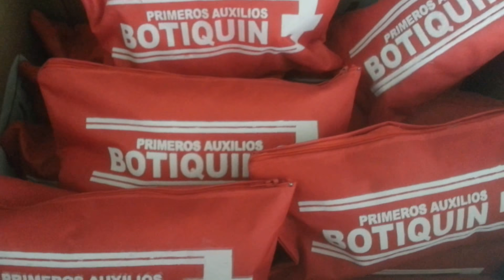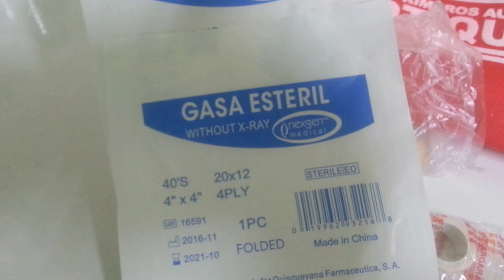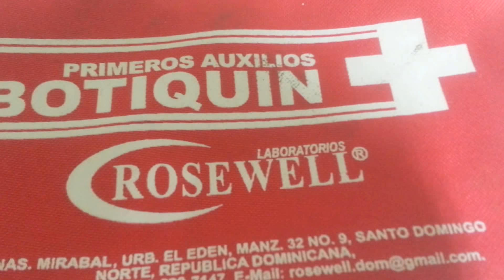💔BOTIQUÍN PARA PRIMEROS AUXILIOS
QUE ES UN BOTIQUIN DE PRIMEROS AUXILIOS
Un botiquín de primeros auxilios es un kit de medicamentos y accesorios básicos necesario a la hora que se presentan las emergencias de síntomas o dolencias físicas, hasta que la persona sea atendida por un profesional de la medicina.  Así que equivale decir que es un recurso de emergencia.

Es de gran importancia tener un botiquín presente cuando se presenta la emergencia.

  Los botiquines pueden cambiar su contenido de acuerdo a propósitos, aunque la parte básica siempre será la misma.  Es aconsejable que esté en todo sitio donde haya concentración de personas y en lugar visible.

 Cuando se trata de viajar, es de rigor, es algo necesario llevar consigo un botiquín de primeros auxilios tomando en cuenta cuantas personas le acompañarán en su viaje, por lo que en el mercado existen diferentes presentaciones, de acuerdo al propósito y al tipo de viaje, ya que algunos viajes suelen ser más riesgoso que otro.

 El típico botiquín, con un contenido básico es el que utilizamos en los vehículos, los cuales llevarlos es exigido por ley para bien del viajero.

 Debemos saber si entre los acompañantes o familiares que viajan con usted alguno tiene alguna enfermedad crónica, o están usando medicamento de uso continuo. Y en base a eso incorporar estos medicamentos en su botiquín.

 Debemos recordar que quizá no seamos médicos, pero el botiquín es solo para uso de primeros auxilios porque el siguiente paso ser llevar a la persona al médico para la atención definitiva.

 Las dolencias comunes y casos leves imprevistos son los atendibles con el set básico que podemos llevar con nosotros, siempre hará falta la atención de un profesional de la salud.

  La presencia de un botiquín suele ser prescriptiva en áreas de trabajo para el auxilio de accidentados. Siempre hemos de tomar en cuenta que no somos las personas ideales para mover a un accidentado, por el riesgo de hacerle más daño que bien.

 Los botiquines de primeros auxilios suelen presentarse en bolsos de tela, Estuche en tela impermeable y cierre con zíper. cajas plásticas, cajas de madera o caja de metal, y tenerlo en logares visibles pero fuera del alcance de los niños.

 Siempre es necesarios sea cuando vamos de viaje o estemos en un lugar como casa, colegio, oficina, etc. Quien, sea usted mismo, un familiar u otra persona está preparado para tratar síntomas, lesiones o emergencias comunes. Siempre debemos saber dónde están los medicamentos y accesorios para primeros auxilios.

Los siguientes elementos son suministros básicos. La mayoría se pueden conseguir en la farmacia o en el supermercado.

 ¿Qué debe tener un botiquín de primeros auxilios?

Un botiquín básico debe tener: Tintura de Timerosal, Amoniaco, Alcohol isopropílico,  Acetaminofén,  Cure band, Esparadrapo,  Bicarbonato de sodio,  Gasa Estéril, Algodón absorbente, Tijeras.,  Guantes Tablillas baja lengua, termómetros oral,

 Finalmente recordemos que no sabemos cuándo la emergencia sucederá, y es mejor prever y tener un botiquín siempre disponible.

 Debe tener un botiquín de primeros auxilios en casa y en cada coche. Asegúrese también de llevarlo consigo cuando vaya de vacaciones con su familia.